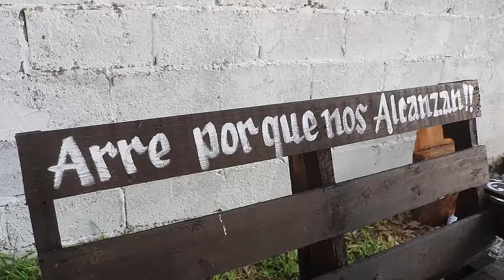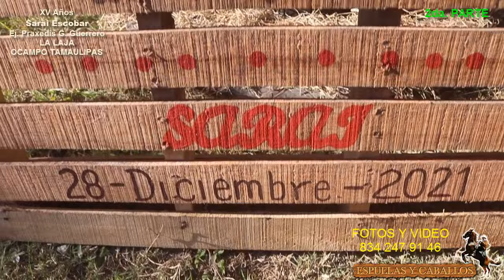2da PARTE XV Años Sarai Escobar Ej Praxedis Guerrero La Laja Ocampo Tamaulipas